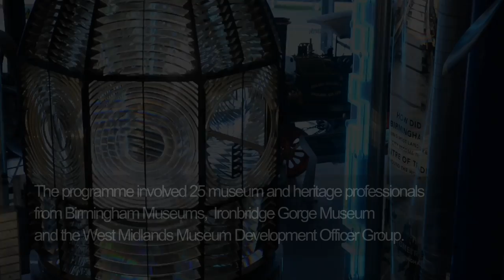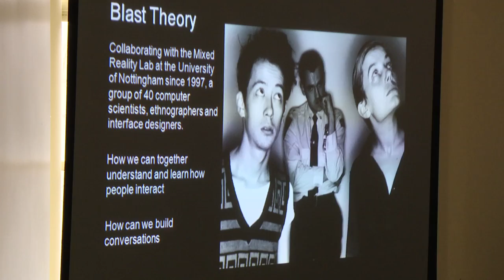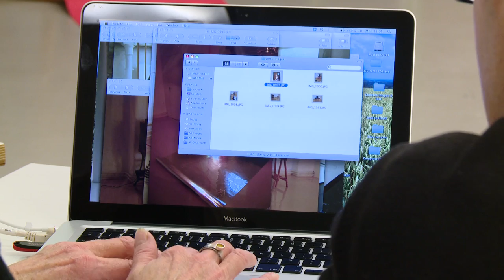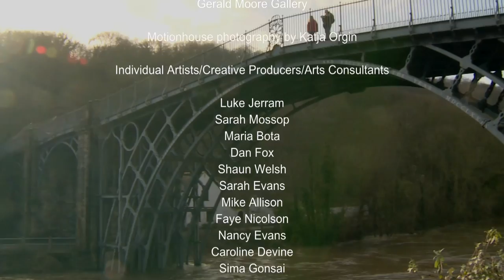Inspired Museums - A Creative Inquiry